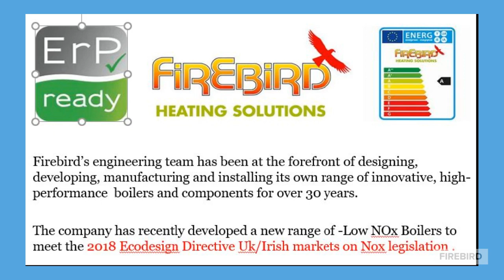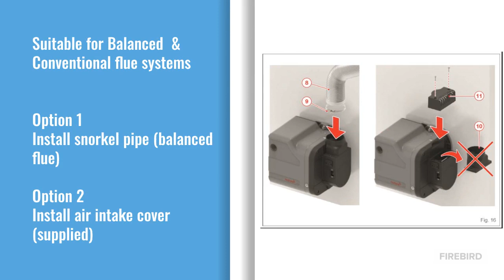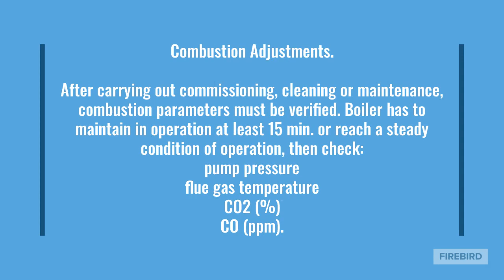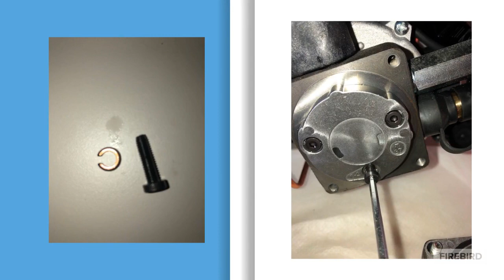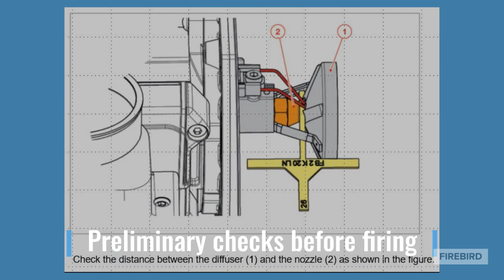Firebird - Elco Retro Burner Installation / Overview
Installation of the new low nox oil burner. tips on wiring and converting oil pump from 1 pipe to 2 pipe.